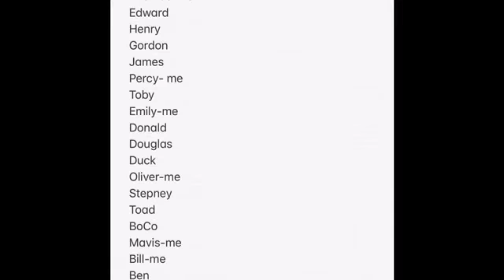Voice actors needed